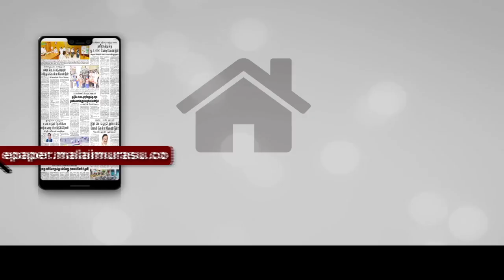மீனவ குடும்பங்களுக்கு பாரத ஸ்டேட் வங்கி சார்பில் நிவாரண பொருட்கள்..!!